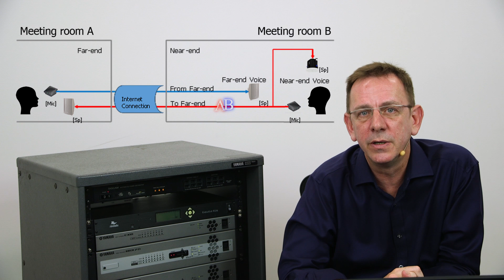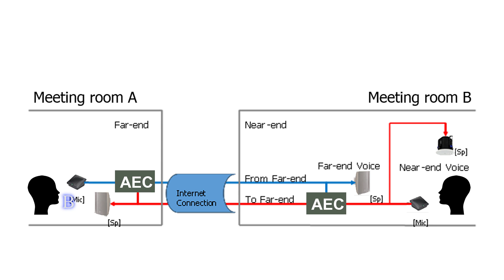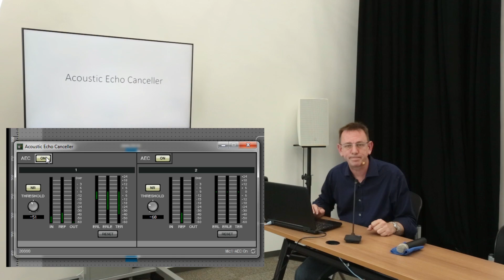Yamaha MTX/MRX DSP AEC (Acoustic Echo Canceller)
In remote conferencing situations, speech from the remote location emanating from the local speaker can be picked up by the local microphone and returned to the remote location in addition to the local speech.
The AEC component can prevent this problem effectively. Let’s see how it works.